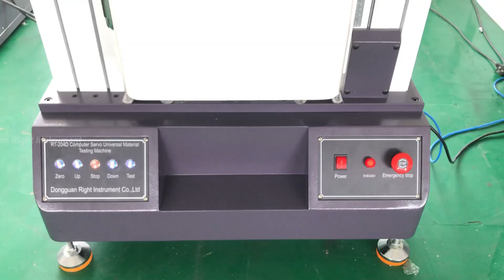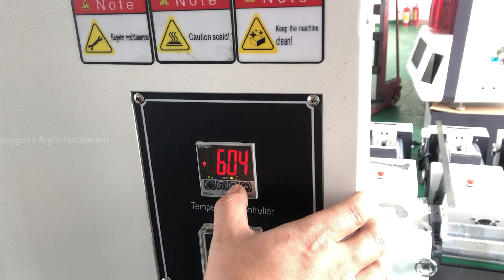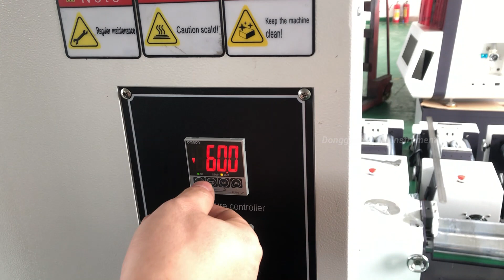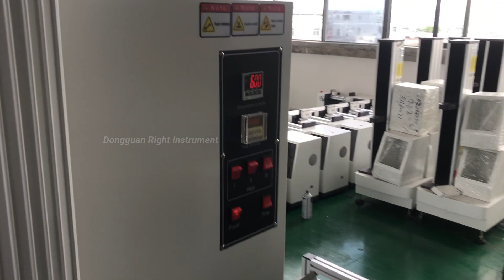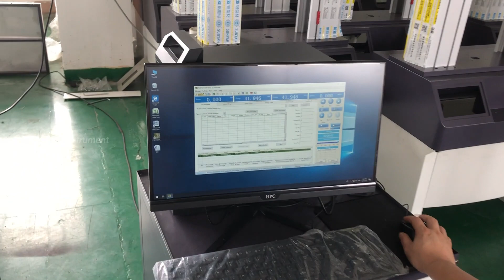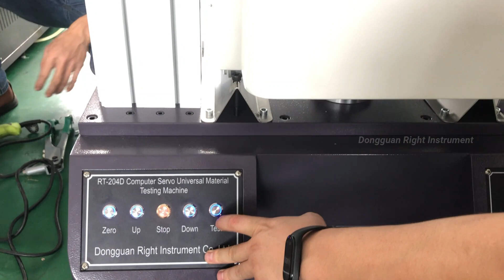High Temperature Tensile Testing Machine Operating Instructions (RT-204D)